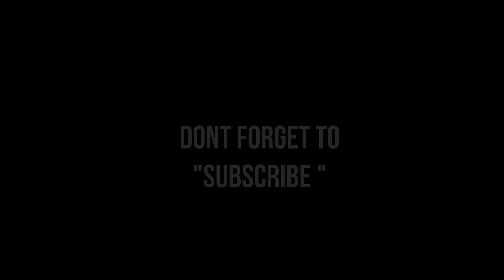UMP GEL BLASTER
Sharing Chinese Video. Labeled in English on whats to come in future! with own backdrop.